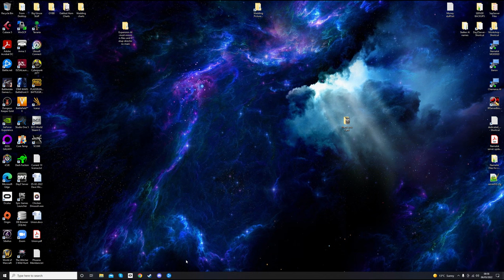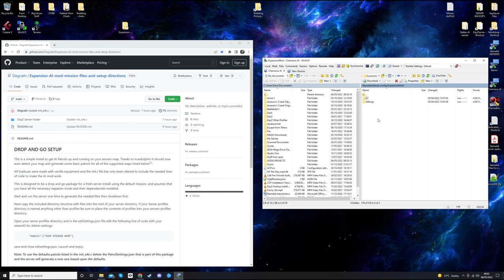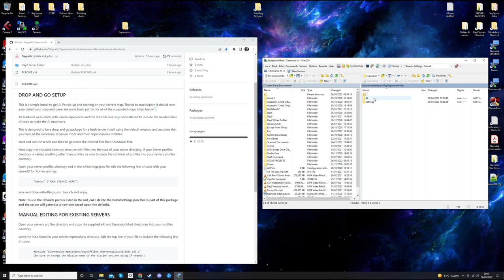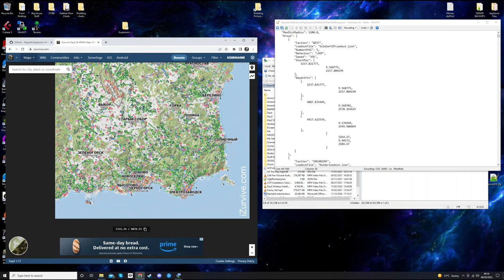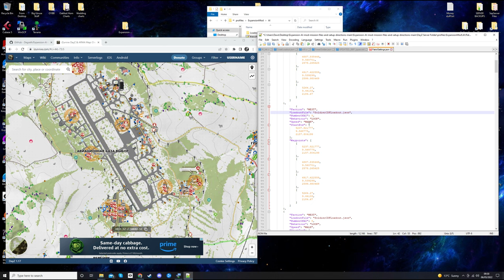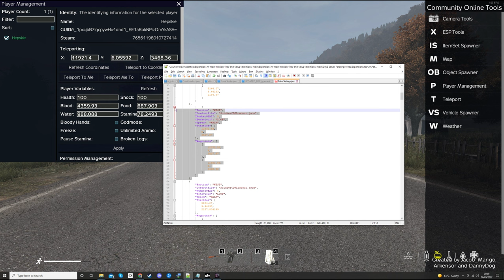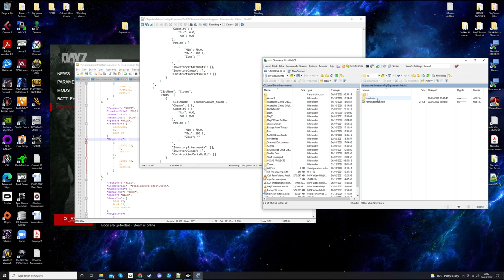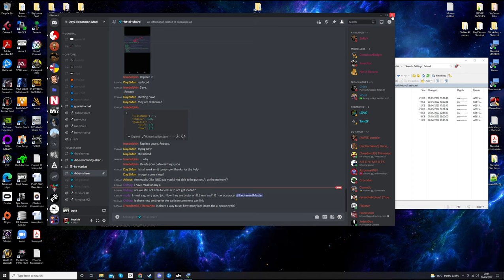AI Mod on your DayZ Server (out of date. see description for newest version)